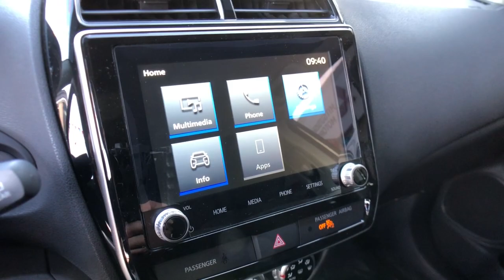2023 Mitsubishi Outlander_Sport 2.0 LE CA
New 2023 Mitsubishi Outlander_Sport 2.0 LE available at Bakersfield Mitsubishi located in 4600 Wible Rd, Bakersfield, CA, 93313.

Looking for your dream car? It could be the  2023  MITSUBISHI Outlander Sport. Take a closer look at this versatile Mitsubishi Outlander Sport, the subcompact crossover that offers a flexible interior, available all-wheel-drive, advanced safety features, and a fun-loving spirit of adventure. These are just some of the great options this vehicle comes with: Apple Carplay®/Android Auto®, Keyless Entry, Satellite Radio, Heated Mirrors, Fog Lamps, Back-Up Camera, Electronic Stability Control, Aluminum Wheels, Heated Front Seat(s), Alarm. Every-day comfort with an adventurous spirit -- that's the Outlander Sport. See for yourself when you take it out for a test drive. Our professional staff looks forward to giving you excellent service!